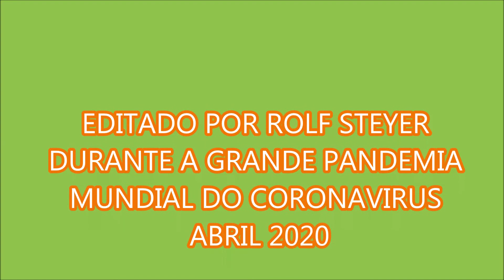PUNTA CANA ROLF STEYER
Video sobre a viagem de férias em fevereiro de 2020. Rolf Steyer e Jorge Terra.